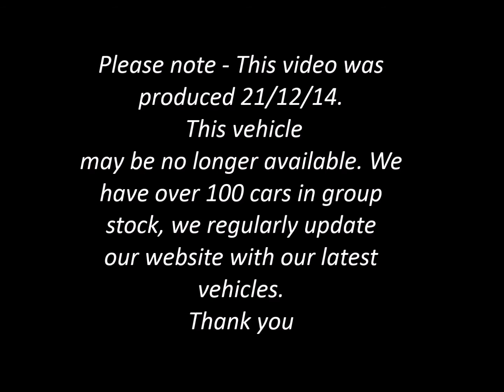2014 Suzuki SX4 S-Cross SZ5 ALLGRIP 1.6l - Batchelors of Ripon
Our own demonstrator S-Cross with panoramic sunroof, full black leather, heated seats, sat nav, bluetooth, DAB and so much more! you for viewing this video from Batchelors Ripon, Vauxhall and Suzuki franchised main dealer in Ripon North Yorkshire.